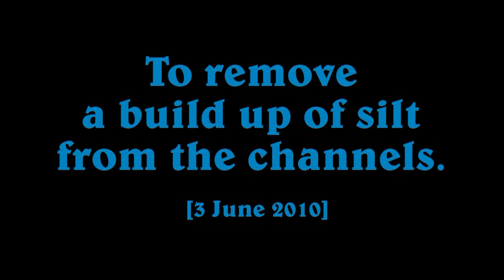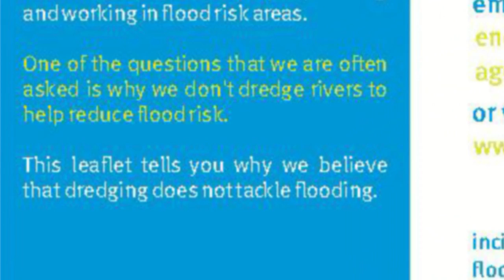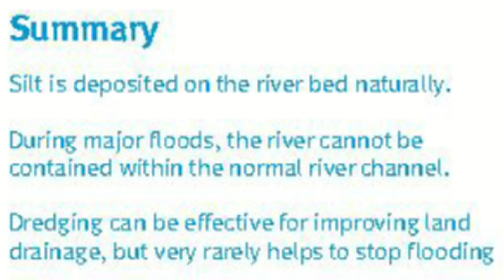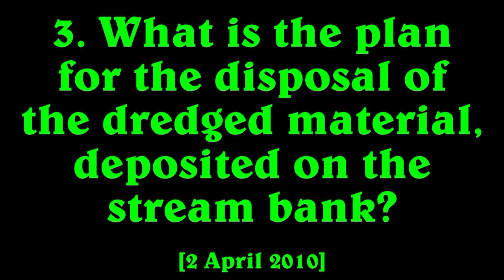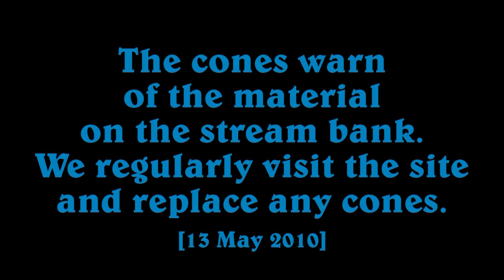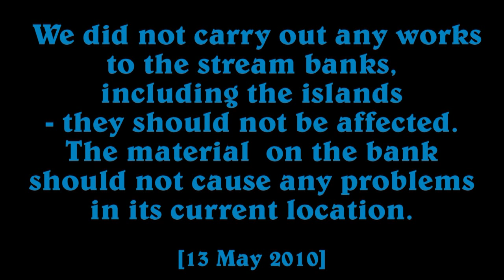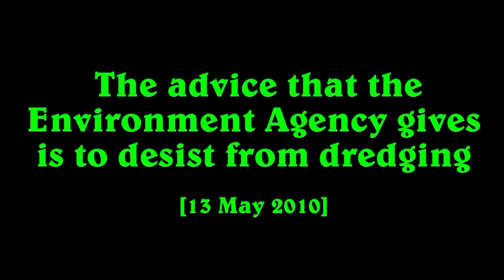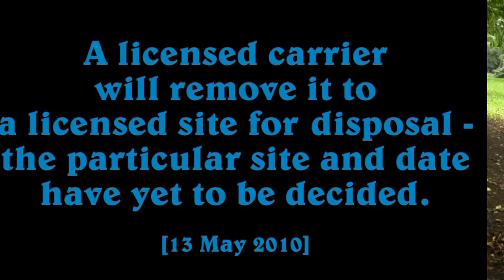Streamside Walk floodplain - update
The floodplain, just before the junction of Vilner Stream with Morton Stream, was dredged early in 2010, and piles of mud left on the stream bank, making the area look like a devastated wasteland. I reported this back in April 2010.

This is an update of the situation, and contains references to Freedom of Information requests, which you can find here:

A leaflet, produced by the Environment Agency, is also referred to. You can find an online copy here:

Soundtrack
Tangerine Dream - Phaedra

"Streamside Walk" "Vilner Stream" floodplain dredging "environmental damage" stream maintenance "South Gloucestershire Council" "Street Care Team" "Thornbury Town Council" "Environment Agency" Thornbury Bristol "South Gloucestershire" Avon Northavon